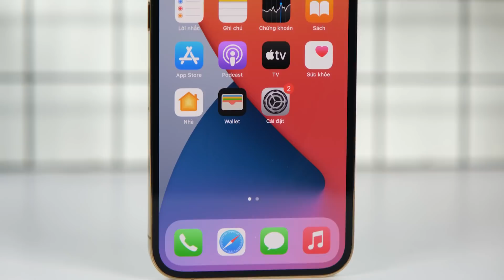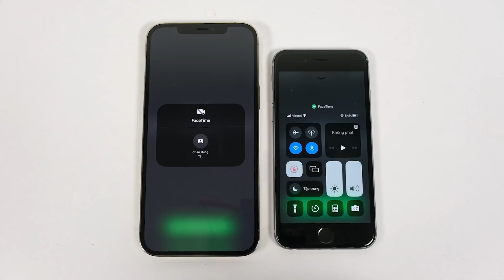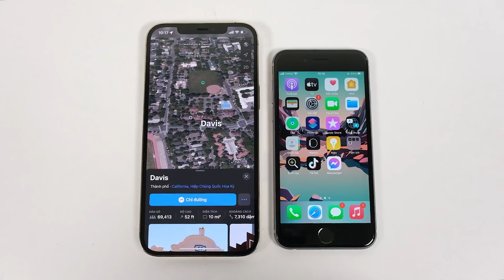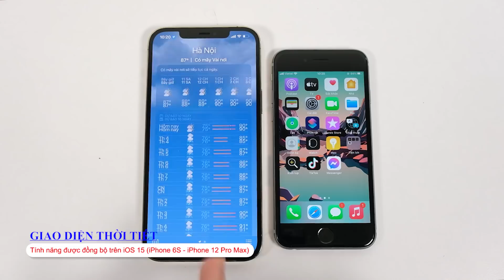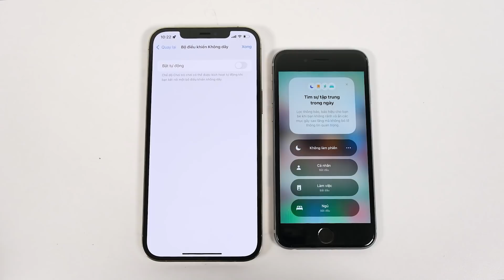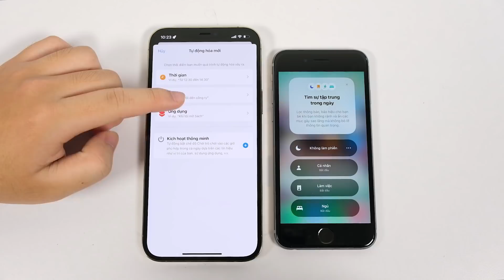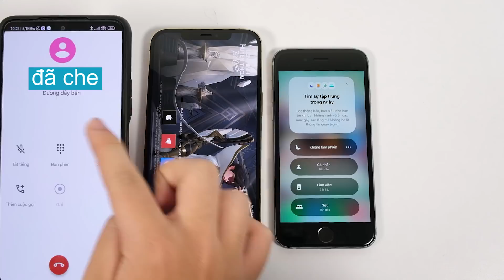Trải nghiệm iOS 15 chính thức: có nên lên hay không?